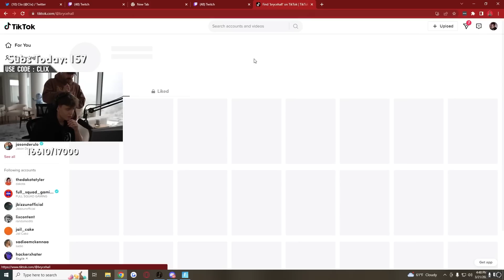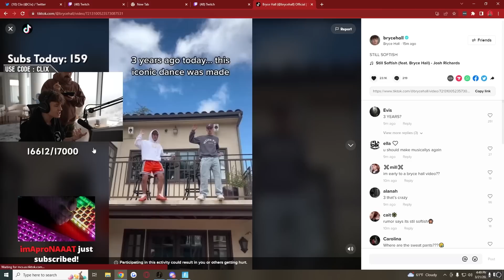​CLIX Pressed RACHEL BROCKMAN New BOYFREIND On FaceTime After She TRIED To Expose Him!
fortnite moments
fortnite focus
fortnite funny
SCOPED
unknown army
tfue
ninja
hunting rifle
chug jug
mongraal